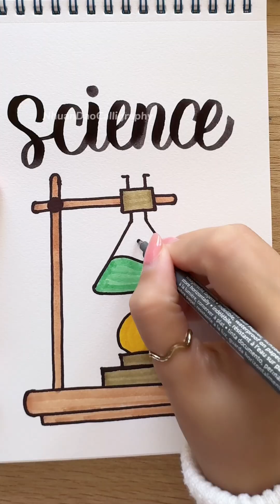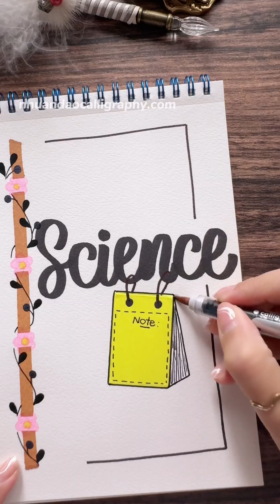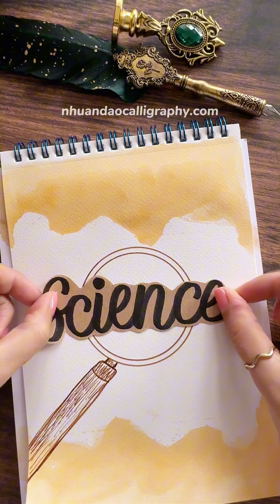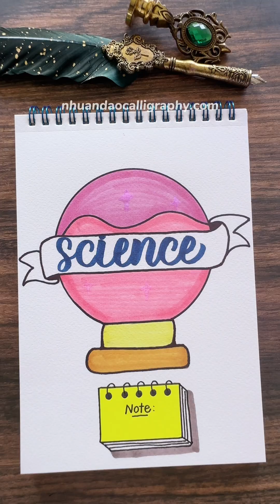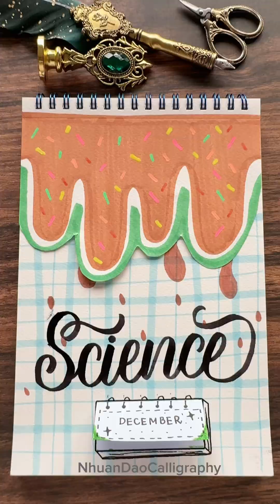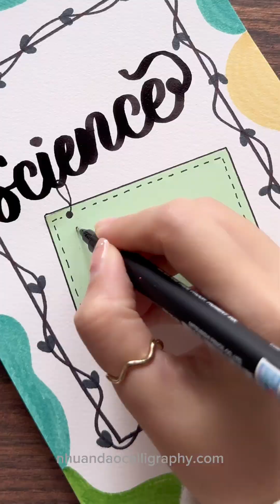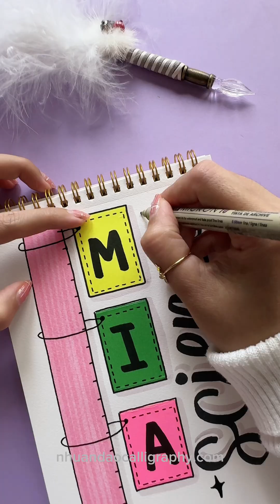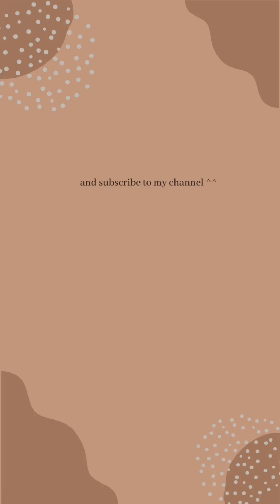11 Unique Science Front Page Designs for Stunning School Assignments 🚀 | NhuanDaoCalligraphy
Welcome to Nhuan Dao Calligraphy! In this video, we’re excited to share 11 unique science front page designs that will make your school assignments truly stand out. Whether you’re working on a biology report, a physics project, or any other science-related task, these creative designs will help you create a front page that captures attention and showcases your work in the best light.

🔬 What You'll Discover:

Scientific Themes: Explore designs that incorporate elements like atoms, DNA strands, rockets, and more to reflect the essence of your science project.
Creative Layouts: Learn how to structure your front page with innovative layouts that are both functional and visually appealing.
Eye-Catching Typography: Discover how to use different fonts and lettering styles to make your project title pop.
Decorative Elements: Add a personal touch with illustrations, borders, and patterns that complement your science theme.
Easy-to-Follow Tutorials: Follow step-by-step instructions that make it simple to recreate these designs, no matter your skill level.
👥 Perfect For:

Students who want to make their science assignments stand out.
Teachers looking for fresh and inspiring design ideas to share with their students.
Anyone interested in combining creativity with science to enhance their school projects.
💬 Join the Conversation: We’d love to see how you design your science project front pages! Share your creations in the comments below or on social media using the hashtag NhuanDaoCalligraphy. Let’s inspire each other with our creative work!
Español (Spanish): 11 Diseños Únicos de Portada para Ciencias que Harán Tus Proyectos Escolares Impresionantes 🚀 | NhuanDaoCalligraphy
Português (Portuguese): 11 Designs Únicos de Capa de Ciência para Projetos Escolares Impressionantes 🚀 | NhuanDaoCalligraphy
日本語 (Japanese): 学校の課題を魅力的にする11のユニークな科学表紙デザイン 🚀 | NhuanDaoCalligraphy
한국어 (Korean): 놀라운 학교 과제를 위한 11가지 독특한 과학 표지 디자인 🚀 | NhuanDaoCalligraphy
हिन्दी (Hindi): शानदार स्कूल असाइनमेंट्स के लिए 11 अनोखे साइंस फ्रंट पेज डिज़ाइन 🚀 | NhuanDaoCalligraphy